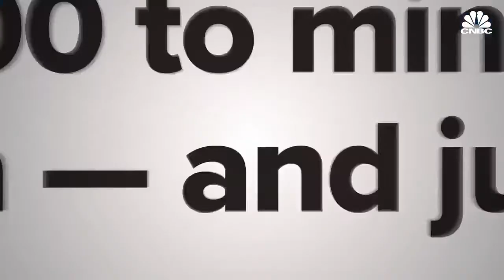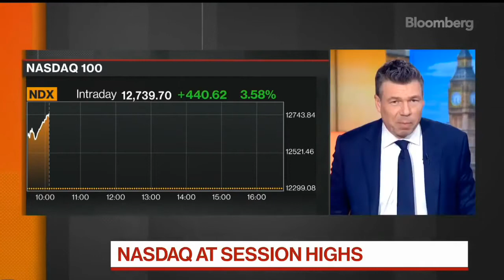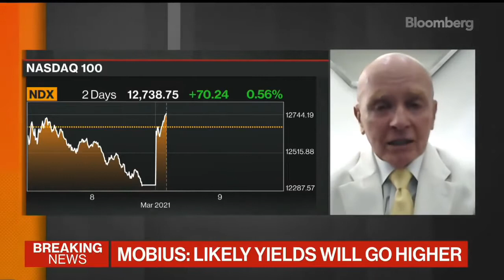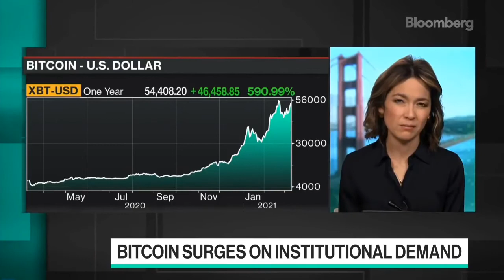Bitcoin Dose: Bitcoin Mining, Bitfury - CIPHER Mining SPAC, David Portnoy